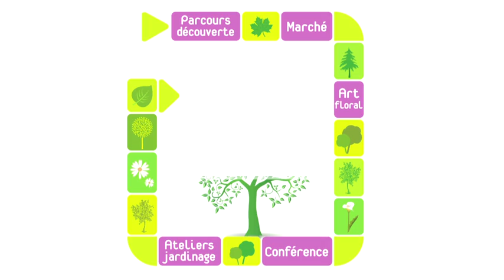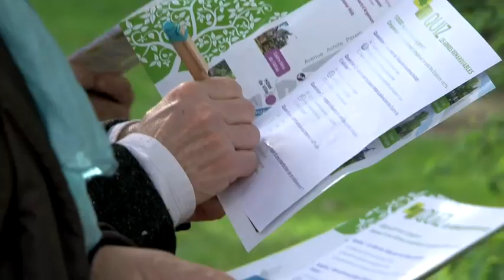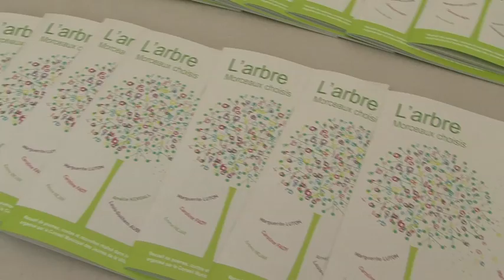Week-end du vegetal 2011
Pour la semaine du développement durable, le parvis de la Mairie de Neuilly s'est mis au vert !